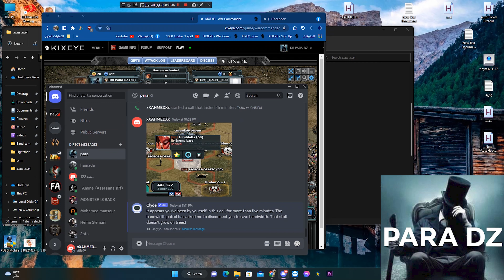defense at enmey sectors 48 & 109